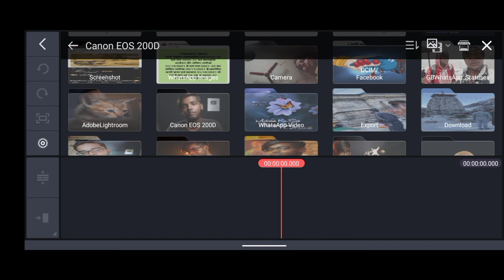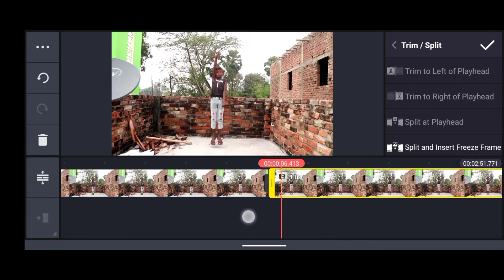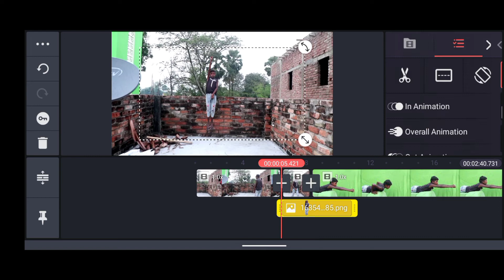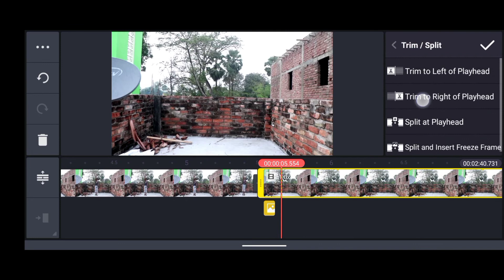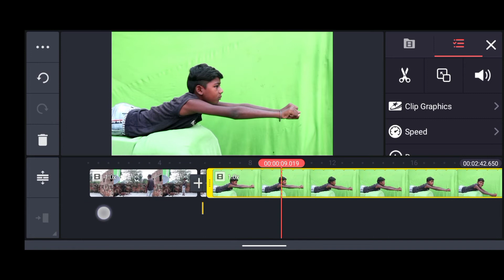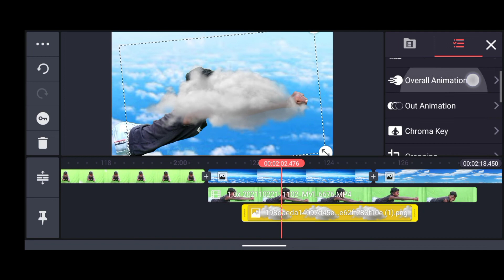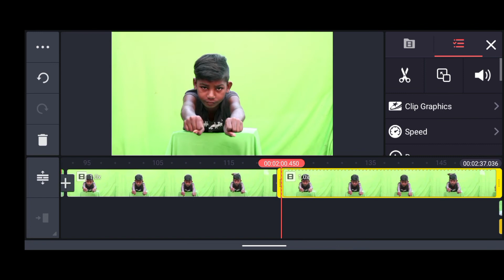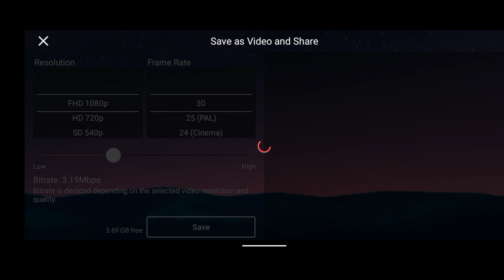Superman कैसे उड़ता है | How to make flying videos in kinemaster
Equipments used
Camera - Canon 200D

canon 50mm

Tripod - Simpex

Light setup

Green screen